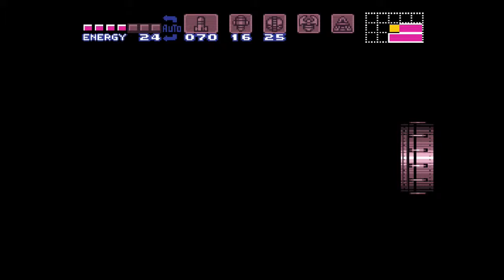Let's Play Super Metroid (Blind) Part 15 - Finishing the Wrecked Ship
In this video, Its time to leave the Wrecked Ship and explore other parts of Planet Zebes